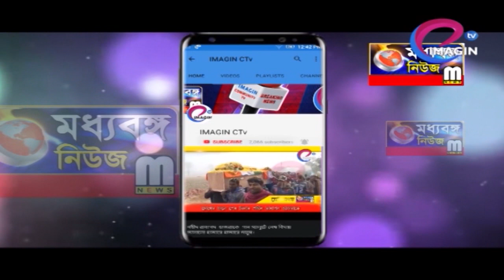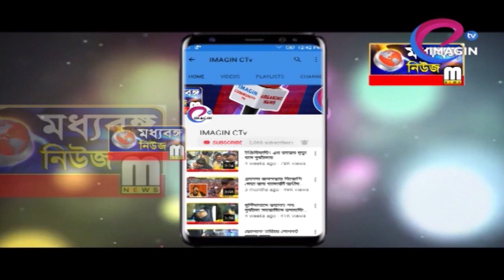পরিপূর্ণ সমাজ গড়ার লক্ষ্যে একদল অপদার্থ